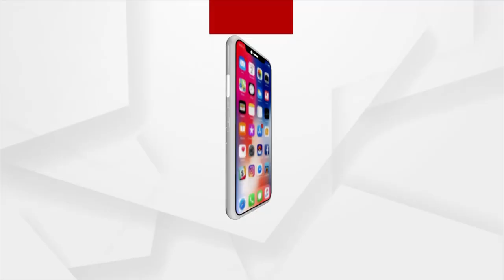8 AM HEADLINES | 26th August 2021 | Argus News